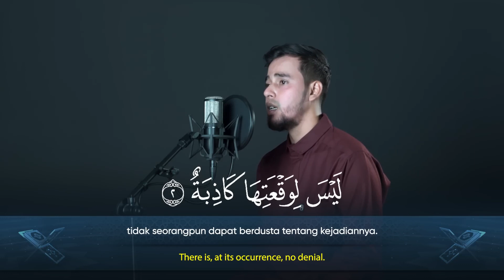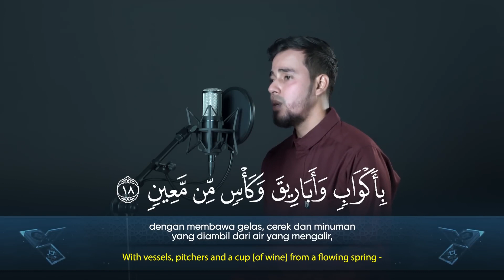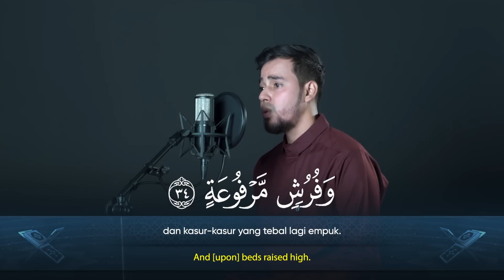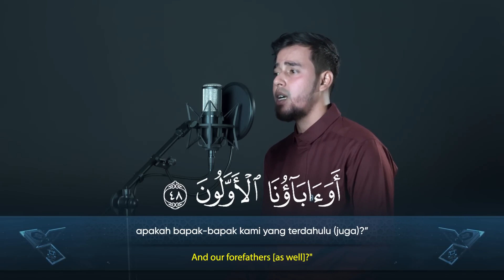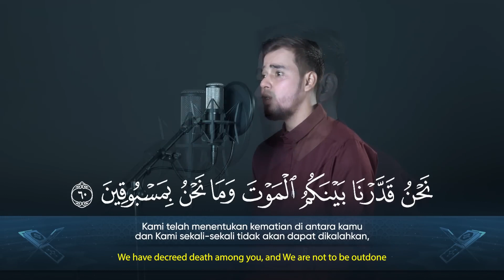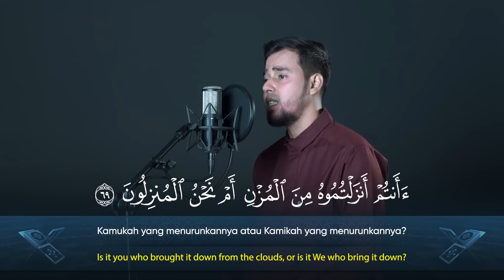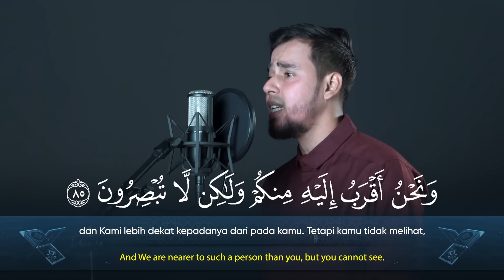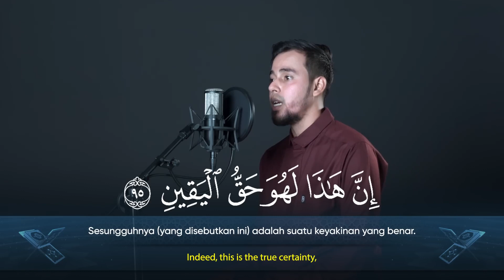Surah Al Waqi_ah | Salim Bahanan | (1080P_HD) | New